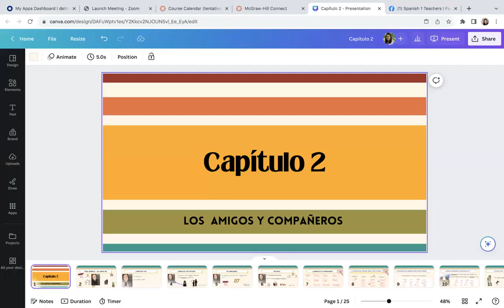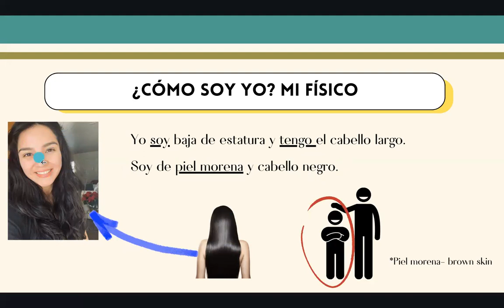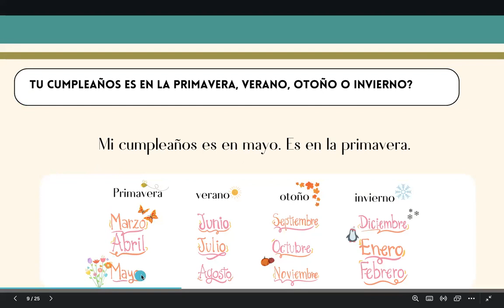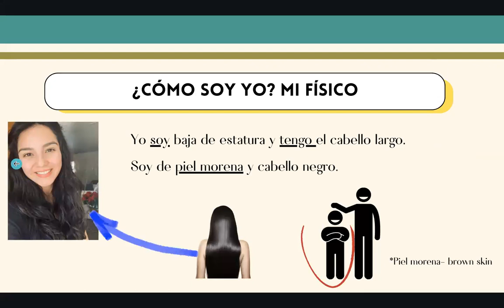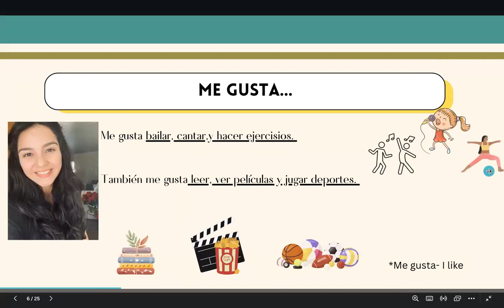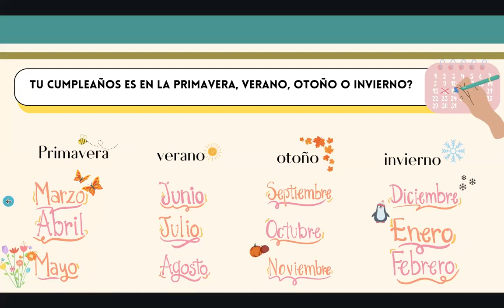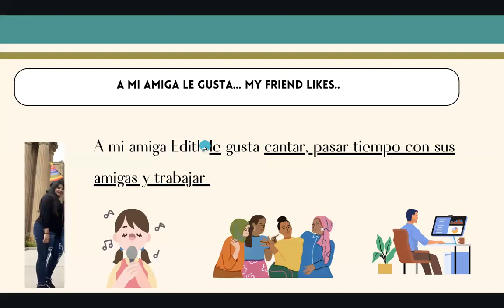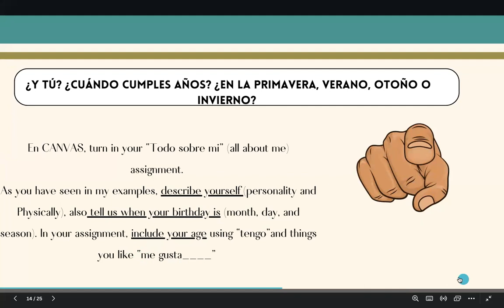Capítulo 2- Yo soy ...